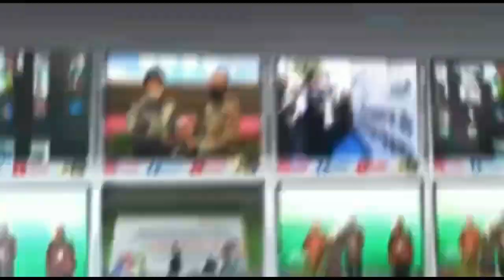Kesal Sumur Minyak Ilegal Ditutup Aparat, Massa Bakar Pos Keamanan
Palembangbaru.com - Direktorat Reserse Kriminal Umum Polda Sumatera Selatan menangkap tiga pelaku pembakaran pos keamanan PT Bumi Persada Permai di Kecamatan Bayung Lencir, Kabupaten Musi Banyuasin, Senin (25/10/2021). Motif pelaku karena mereka tidak terima atas larangan aktivitas tambang minyak ilegal. Auktor intelektual dari peristiwa ini pun masih diburu.

Kapolda Sumsel Irjen Toni Harmanto dalam keterangan persnya mengatakan bahwa kejadian ini sebagai bentuk ketegasan untuk meminimalisasi praktik penambangan minyak ilegal di Kabupaten Musi Banyuasin.

”Tidak hanya di kawasan tersebut, di kawasan lain juga tidak boleh ada lagi aktivitas tambang minyak ilegal sampai regulasi baru diterbitkan,” tegas Kapolda.

Regulasi itu terkait revisi Peraturan Menteri (Permen) Energi dan Sumber Daya Mineral No 1 Tahun 2008 tentang Pedoman Pengusahaan Pertambangan Minyak Bumi Pada Sumur Tua.

”Saya berharap ada solusi dari terbitnya Permen tersebut,” kata Toni.
Selain itu, lanjutnya, agar tidak ada aksi kriminal lanjutan sebagai dampak dari penutupan ini, pihaknya gencar melakukan sosialisasi kepada warga. Namun, Toni beraharap semua pemangku kepentingan juga mencarikan solusi agar mereka yang dulunya petambang dapat beralih ke usaha yang lain.

”Karena alasan inilah kami melakukan empat kali grup diskusi terfokus guna mencari jalan keluar terbaik bagi masyarakat,” ujarnya.

Atas perbuatannya, ketiga pelaku dijerat dengan Pasal 187 KUHP dengan ancaman penjara maksimal 12 tahun. Selain menangkap ketiga pelaku, polisi juga saat ini tengah memburu auktor intelektual di balik peristiwa ini.